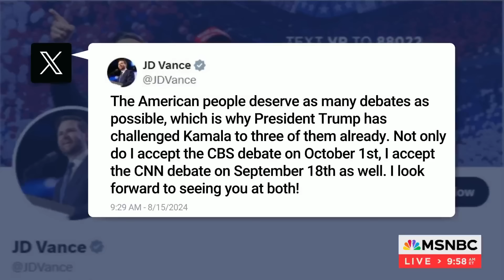JD Vance agrees to two debates with Gov. Walz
Republican VP candidate J.D. Vance has agreed to two debates with Democratic VP candidate Tim Walz.